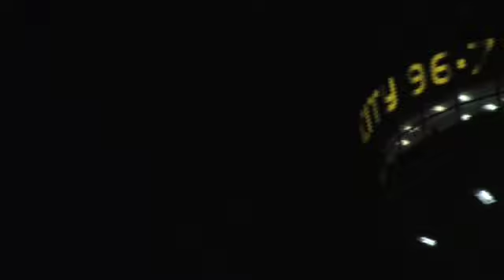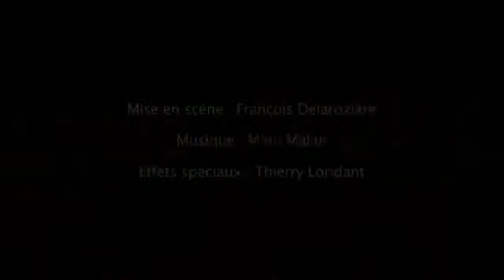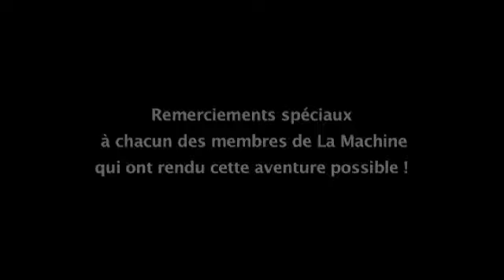LES MECANIQUES SAVANTES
Deux araignées géantes apparaissent dans la ville et révèlent aux citoyens ses espaces publics et son architecture par la grâce de leurs mouvements. Elles aiment à apparaître lors des rassemblements humains d’envergure. Elles pèsent de 18 à 38 tonnes et mesure de 4 à 13 mètres de haut et possèdent un réseau  veineux de plus d’1.5km de long, parcouru de 2200 litres d’huile hydraulique. Construites dans nos ateliers de Nantes et de Tournefeuille, elles nous échappent parfois et empruntent des chemins ignorés de nos cartographes pour surgir à l’état sauvage à travers le monde… Un vrai conte de fous !